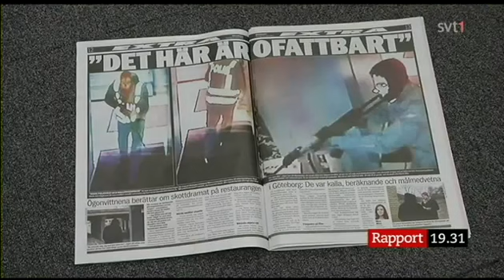Det nysvenska våldsamma Sverige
Det ursvenska är barbari. Resten av utvecklingen har kommit utifrån,  sa Fredrik Reinfeldt. Frågan är om den nya invandrade machokulturen är att föredra framför de ursvenska värderingarna?